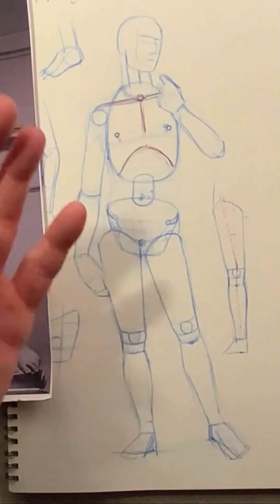Anatomy Drawing: Soft vs. Skeletal Landmarks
Soft landmarks are superficial and less reliable, like the nipple and linea alba, and can move or change based on movement or torsion. Skeletal landmarks, such as the sternal jaguar fossa and clavicle, are solid and connected to the skeleton. They provide access to the body's structural aspect and aid in reconstructing the skeleton. Identifying both types of landmarks is crucial for understanding body structure.

Soft vs. Skeletal Landmarks

Bones and their landmarks
- Bones are the hard tissues of the skeleton
- Landmarks are identifiable projections on bones
- Bones and landmarks are used to identify and locate structures in the body

Structure of the human body
- The human body is made up of over 200 bones
- Bones are classified into different types
- Bones are connected to each other by joints

Back surface landmarks
- The back surface of the body has many landmarks
- These landmarks are used to identify and locate structures in the back
- Landmarks on the back surface include the spine, the shoulders, and the ribs

Shoulder landmarks
- The shoulders are made up of two bones, the clavicle and the scapula
- The clavicle is the collarbone
- The scapula is the shoulder blade

Structure of the vertebral column
- The vertebral column is made up of 33 bones, called vertebrae
- The vertebrae are stacked together to form the backbone
- The vertebral column is divided into five regions: the cervical, thoracic, lumbar, sacral, and coccygeal regions